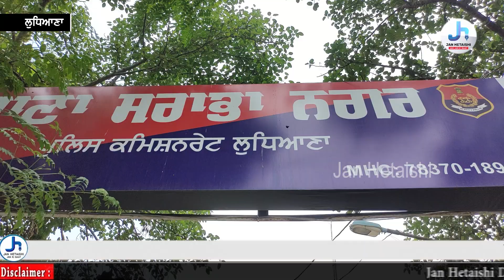COJ 3 ਨੂੰ ਲੈਕੇ ਸੰਗਠਨਾਂ ਦੇ ਮਨਾਂ 'ਚ ਰੋਸ਼, ਕਰਵਾਈ ਸ਼ਕਾਇਤ !